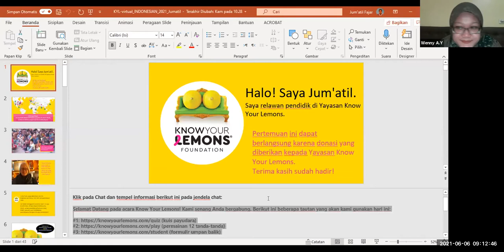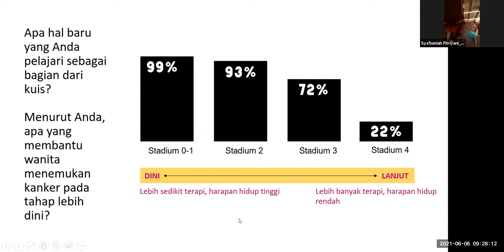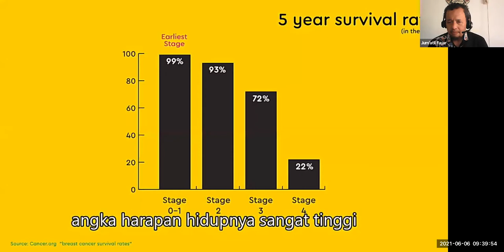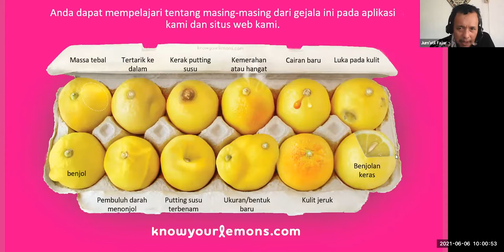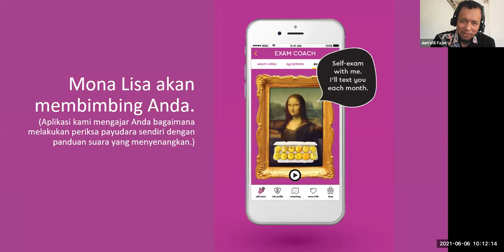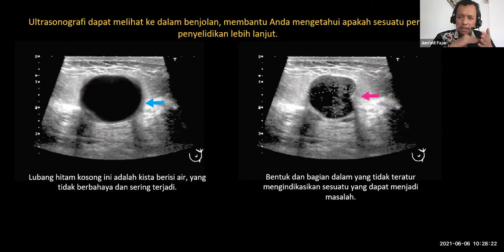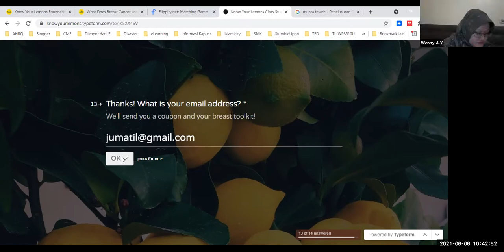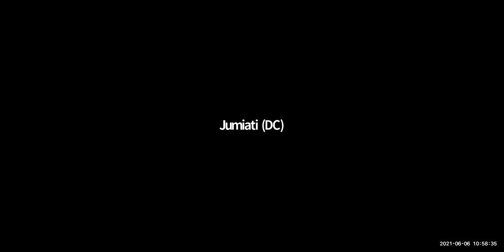Know Your Lemons Salimah Barito Utara Shared screen with speaker view